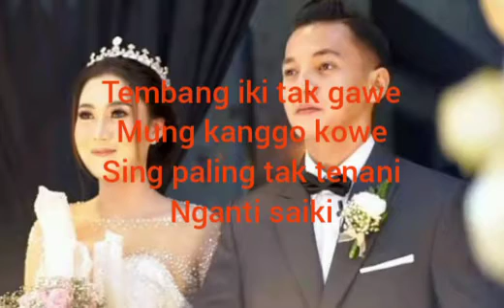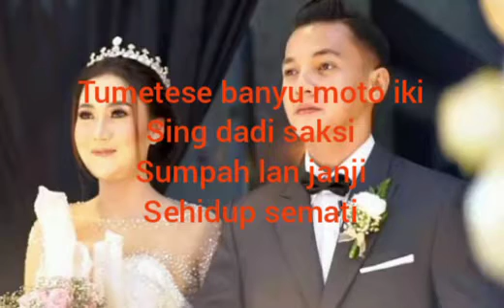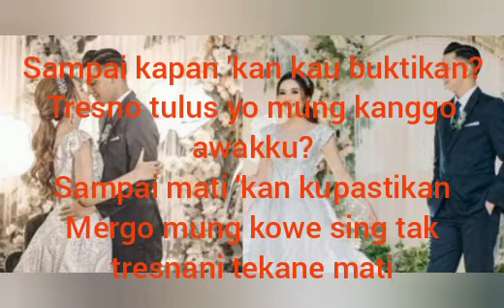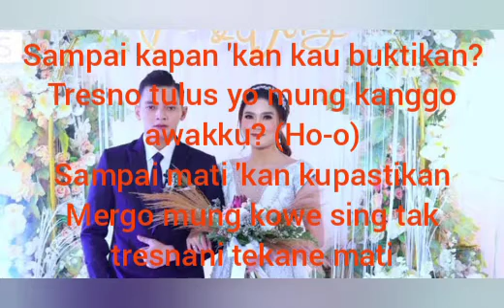Banyu Moto Nella Feat Dorry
Mas, tungakne aku yo, mugo-mugo kabeh lancar"
"Sing semangat, jaga mood, berdo'a, Gusti berkahi"
'Cantik, ya? Oh, pinter ya?'
"Berdoa ya, dah"

Tembang iki tak gawe
Mung kanggo kowe
Sing paling tak tenani
Nganti saiki

Tumetese banyu moto iki
Sing dadi saksi
Sumpah lan janji
Sehidup semati

Sampai kapan 'kan kau buktikan?
Tresno tulus yo mung kanggo awakku?
Sampai mati 'kan kupastikan
Mergo mung kowe sing tak tresnani tekane mati

Cahyo lintang ing wengi gawe anyeme ati
Tambah nggegowo roso kangen mring sliramu
Tresnaku

Hoo-oo-oo

Tumetese banyu moto iki sing dadi saksi
Sumpah lan janji sehidup semati

Tresno tulus yo mung kanggo awakku? (Ho-o)

Cahyo lintang ing wengi gawe ayeme ati
Tambah ngegowo roso kangen mring sliramu
Tresnaku

'Sampean golek iki to?'
'Awakmu muleh kok ora ngabari aku?'

'Lah jarene aku tulang rusukmu'
'Sak ado-adoe aku, aku musti bali'

"Ndi gelangku?"
"Apa ijolke?"
"Di jolke opo?"
"Tak ijol iki"

Sampai kapan kau buktikan
Tresno tulus yo kanggo awakku?